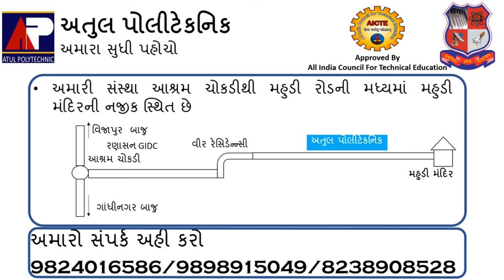Introduction To Civil Engineering by Apurv patel sir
This is Introduction video for civil engineering department